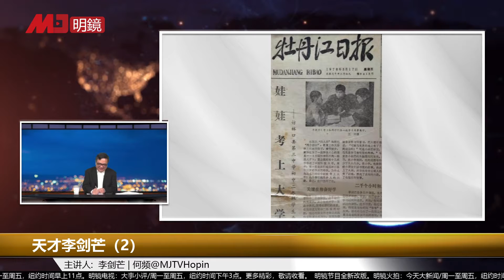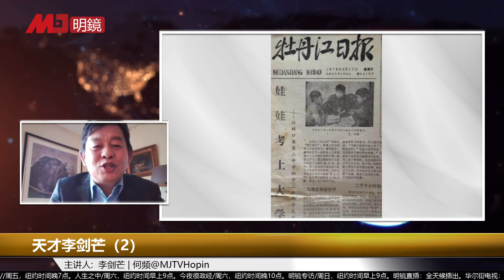父亲档案；日军对爷爷说：日本完了；万里：与邓小平搭挡无敌手；把底层无赖翻到上层是中共大恶；父亲利用我的名字，省委书记陈雷让他任意挑大学丨人生之中（ 李剑芒 何频 20210703）